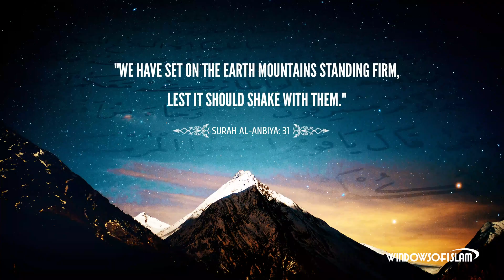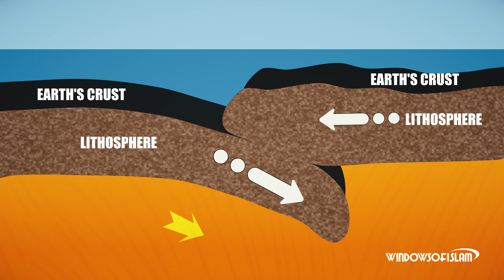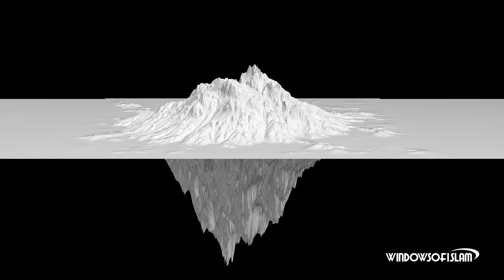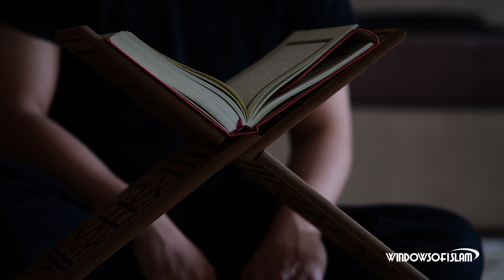Scientific Miracles of the Quran #11 : The Function of Mountains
The Qur'an draws attention to a very important geological function of mountains:

"We have set on the earth mountains standing firm, lest it should shake with them."(Surah al-Anbiya: 31)

If we pay close attention to the verse, we will see that mountains' property of preventing shocks on earth is mentioned. This fact, which was unknown by anyone during the period when the Qur'an was revealed, has been exposed as a result of the discoveries of modern geology today.

In the past, it was thought that mountains were merely protrusions rising above the surface of the Earth. However, scientists noticed that this was not actually the case, and that those parts known as the mountain root sometimes extended down as far as 10-15 times their own height. With these features, mountains play a similar role to a nail or peg firmly holding down a tent. For example, Mount Everest, the summit of which stands approximately 9 km above the surface of the Earth, has a root deeper than 125 km.

Besides, mountains come into existence as a result of the movements and collisions of massive plates forming the Earth's crust. When two plates collide, the stronger one slides under the other, the one on the top rises by bending down and forms the mountains. The layer beneath proceeds under the ground and makes a deep extension downward.

Consequently, as stated before, mountains have a portion stretching downwards, as large as their visible parts on the Earth. Professor Siaveda, a world-renowned underwater geologist, made the following comment in reference to the way that mountains have root-like stalks attaching them to the surface:

The fundamental difference between continental mountains and the oceanic mountains lies in its material. However, the common denominator on both is that they have roots to support the mountains. In the case of continental mountains, light-low density material is extended down into the earth as a root. In the case of oceanic mountains, there is light material which supports the mountain as a root. According to the law of Archimedes, the function of the roots is to support the mountains. The effect of mountains on general stabilization of the earth's crust is defined as Isostasy.

This concept is explained as follows in Webster’s New Twentieth Century Dictionary: "Isostasy is the general equilibrium in the Earth's crust maintained by a yielding flow of rock material beneath the surface under gravitational stress." Furthermore, a book titled Earth, by Dr. Frank Press, former president of the U.S. National Academy of Sciences, which is still used as a text book in a great many universities, states that mountains are like stakes, and are buried deep under the surface of the Earth.

In some verses of the Qur'an, this role of the mountains is pointed out by a comparison with "pegs":

"Have We not made the earth as a wide expanse, And the mountains as pegs? (Surah an-Naba: 6-7)"

"He set on the earth mountains standing firm lest it should shake with you" (Surah Luqman: 10)

Now, we are asking those who close their eyes and minds to the sun of the Qur'an and who still say that the Qur'an is the word of a human:

How could you explain the Qur'an's explicit declaration of a scientific fact at a time when there was no science and technology while this has just been discovered as a result of modern geologic and seismic researches?

Would you believe in Allah who makes mountains as pegs for the earth by saying that this is His book or still close your eyes to this sun and condemn yourself to darkness?